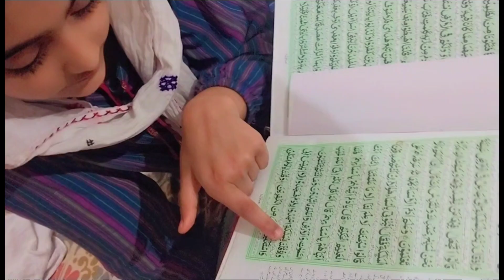aj kiye bht Sy Kam || haniya nay cake banaya dobra@ayeshahaniyavlogs